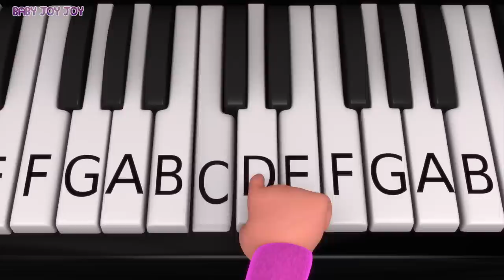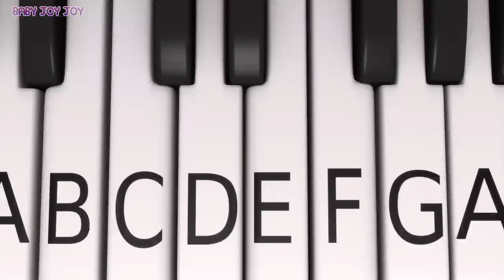Joy Joy Family Going To The Store and MORE Nursery Rhymes | Compilation | Baby Joy Joy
Joy Joy Family Going To The Store and MORE!

Check out this super fun compilation!!